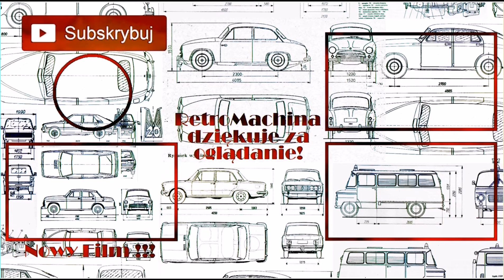Peugeot 205 GTI / Norev / 1:43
Model: Peugeot 205 GTI 1992
Seria: Jet Car / Norev

🔴Retromachina to strona dla wariatów.
Oraz dla tych którym rodzice nie kupowali zabawek.
🔴Retromachina plasuje się w czołówce stron o tematyce modeli kolekcjonerskich według PZLZMMPMLBPOiWnHPW*
🔴Retromachina nie zawiera GMO, MOM, RODO, RTY, AGD, KGB oraz siarczanów i glutenu. A nie, trochę KGB jest bo są Wołgi.
🔴Retromachina jest za darmo! Ale modele kupujesz (nie u mnie) na własne ryzyko.
🔴Patryk Mikiciuk nie powiedział nigdy nic złego o Retromachinie! My o nim też.
🔴Retromachina ma fejsa, insta, bloga, jutuba więc jest influencerem.
🔴Siostry Godlewske nigdy nie zaśpiewają o Retromachinie.
🔴Aby polubić Retromachine nie musisz konsultować się z lekarzem bądź farmaceutą.
Choć rodzina zapewne zaleci Ci wizytę u psychiatry...
🔴Tylko dla ludzi z poczuciem humoru.
Polecam i pozdrawiam! Marcin Leszczyński - autor.